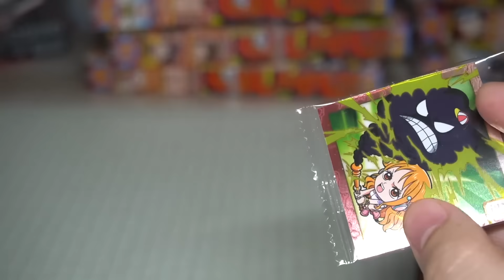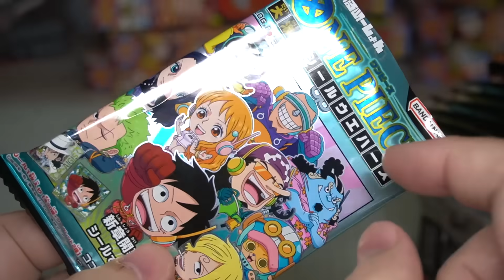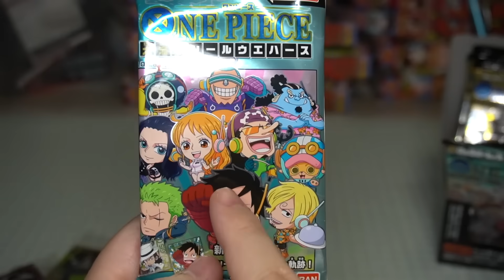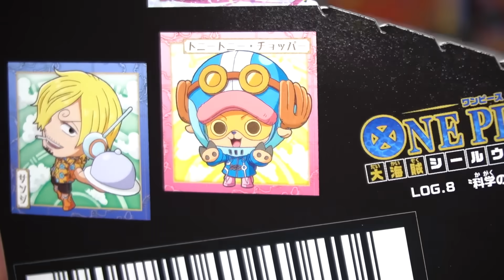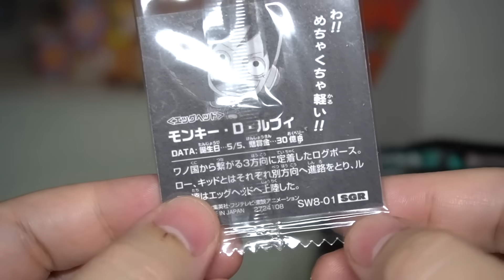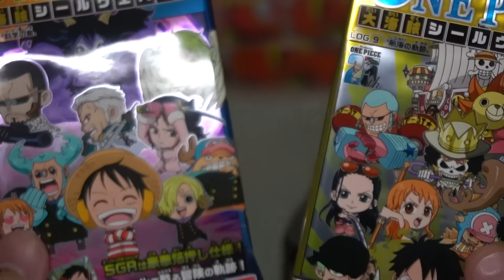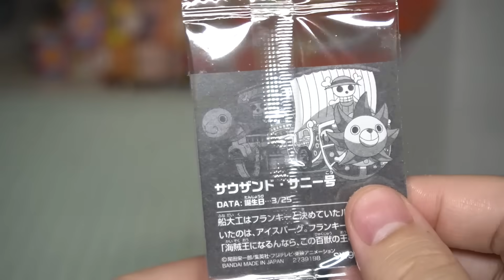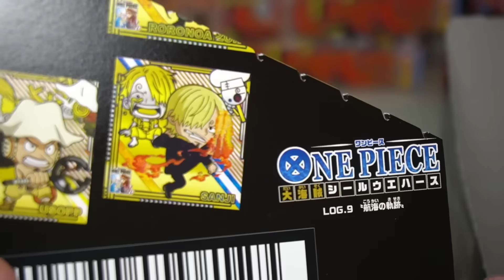【ガチギレ】さすがにこれは反則だろ！にふぉるめーしょん ワンピース 大海賊シールウエハース LOG.9 航海の軌跡 全40種 開封レビュー！パート４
にふぉるめーしょんワンピース大海賊シールウエハース９弾のレビュー動画です！パート４